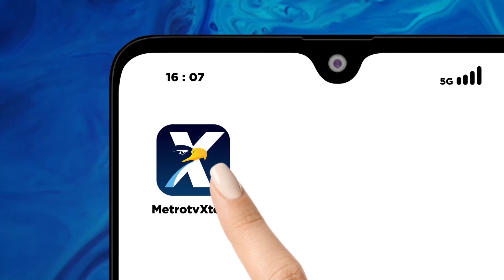Panji Gumilang Mangkir dari Panggilan Bareskrim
MetroTV, Sebanyak 10 saksi kasus dugaan pencucian uang Panji Gemilang dipanggil polisi untuk dimintai keterangan pada pekan ini. Namun ke-10 saksi mangkir dari panggilan bareskrim Polri dua diantaranya adalah anak Panji Gumilang.